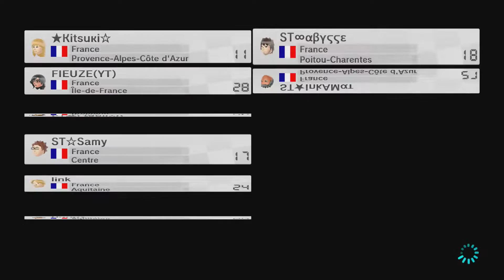Tournoi Mario Kart 8 ballons + 200 CC Commenté Partie 3(Dimanche 17 Juillet 2016)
Troisième Partie du Tournoi Mario Kart 8 d'une heure de Batailles de Ballons + une heure de 200 CC classique avec Objets Commenté sur Mumble du Dimanche 17 Juillet 2016 et organisé sur un groupe facebook!! ;) So enjoy at all of course, like always with my videos!! ;p